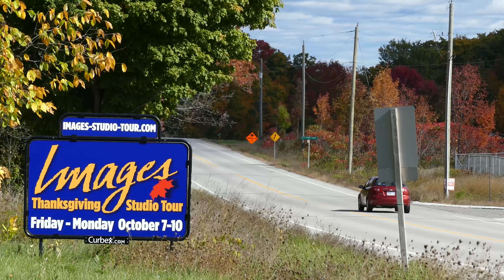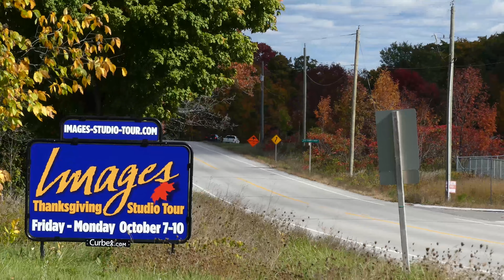Images Studio Tour Jennifer Houlden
Images Studio Tour - Studio M

"Quilts to last a lifetime, art to treasure forever"

Jennifer Houlden is a textile artist by passion and nurse by profession, who lives with her husband and dog in beautiful Oro-Medonte. Working in her studio surrounded by the inviting Simcoe forest, Jennifer creates one-of-a-kind art quilts.

Jennifer's love of textiles, quilting, teaching and designing first manifested itself while living in the Arctic and further developed when living in the Australian Outback. Upon her return to Canada, Jennifer developed her own label, “Quilts by Jen” and began teaching, lecturing, designing and creating on a daily basis.
Her love of colour, texture and movement are elements that make her art come alive. The illusion of movement within her designs is what she strives to accomplish in each piece with a careful balance of lines, hue and value. This is achieved by using both traditional and non-traditional techniques as well as a variety of textiles, fibres and other embellishments.

Learning and practicing never ends, which means Jennifer is on a continued quest for new ideas and techniques, always looking at how she can incorporate them into her work.
Jennifer's inspiration comes from the world around her through photographs, nature and her imagination. Her passion is to create art to enjoy and share with others.